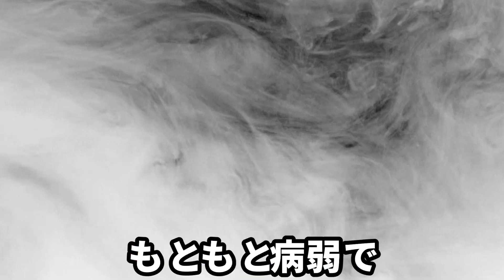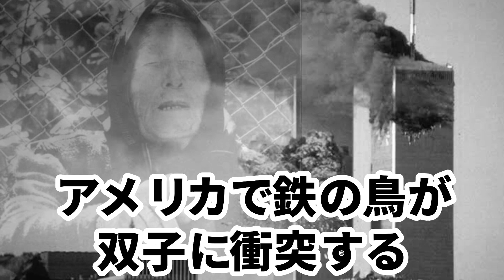【世界初】国家機密認定された予言者！ババヴァンガが語る今年の予言が怖すぎる。。【予言 都市伝説 予知】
今回は予言者シリーズです！
アプリの不具合でテロップが見づらいかもしれませんがご了承ください😭🙏🏻

皆さんはババ・ヴァンガさんどう思いますか？
僕は国家機密に指定されてることからも本物じゃないかと思ってます🤔
仮に本当にイルミナだとしたら予言ではなく予告になります。
さて、真実はなどうなんでしょうか。。

皆さんのご意見、ご感想コメント欄にお願いします👏🏻
次は木曜日の更新予定です🙌🏻

主にアニメ、身近な都市伝説について検証・考察してます👾

毎週木曜日、日曜日  18時更新✍️🔍
それに加えて不定期にも更新していきます🛸
通知設定していただけるとありがたいで👏🏻
-未来人シリーズおすすめ-
【未来人】ジョン・タイターは◯◯です。タイムトラベラーなんかではない！？【予言シリーズ】

-闇シリーズおすすめ-

-やりすぎ都市伝説おすすめ-
【やりすぎ都市伝説】2006年に須藤元気が語った月と東京タワーのヤバすぎる話。マジで何者？？【考察】【第3部】【DVD第4章13巻】

-アニメ都市伝説おすすめ-

-お茶の水ゆにばーす-

※他に何かありましたらメールの方にご連絡下さい。